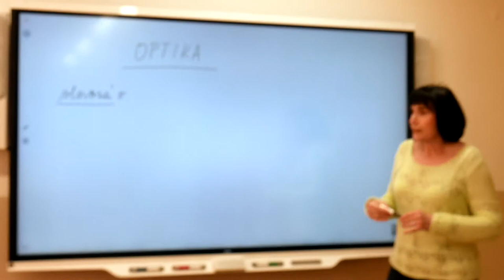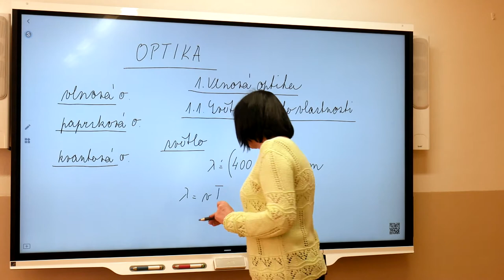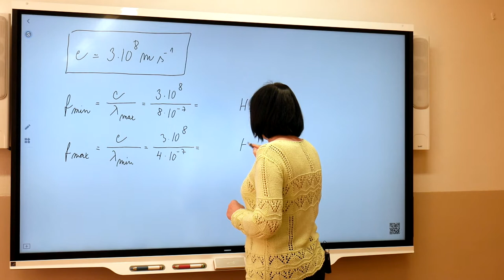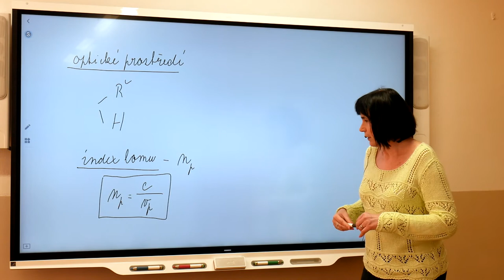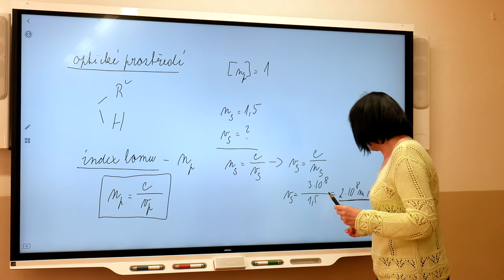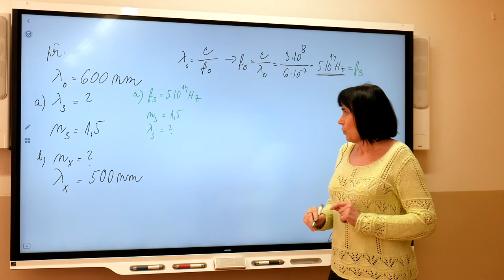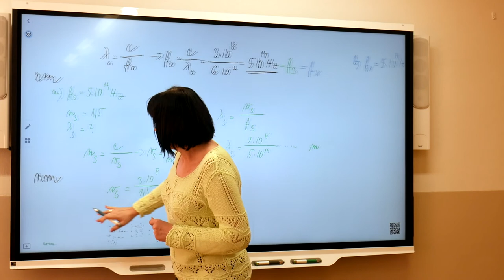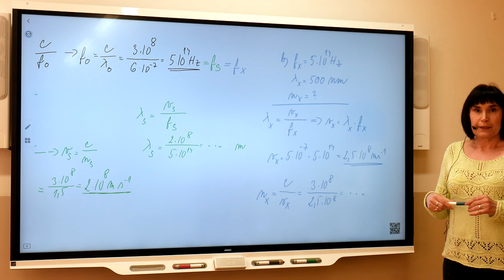Fy2 - Marešová - Světlo a jeho vlastnosti